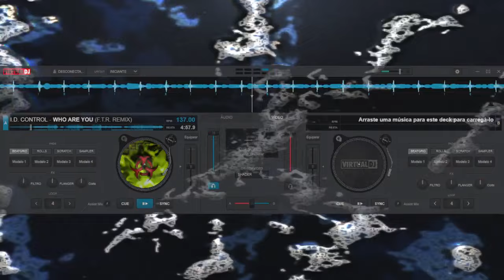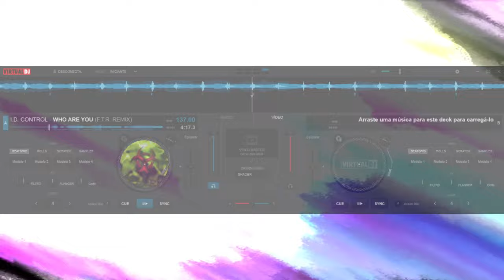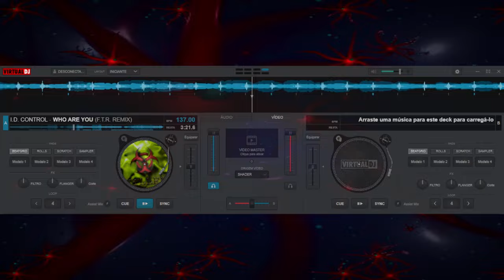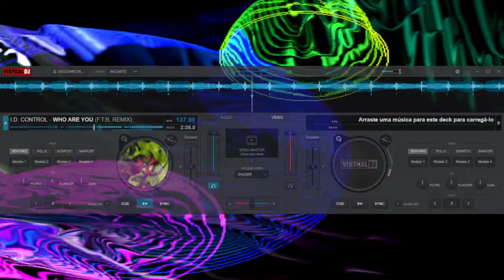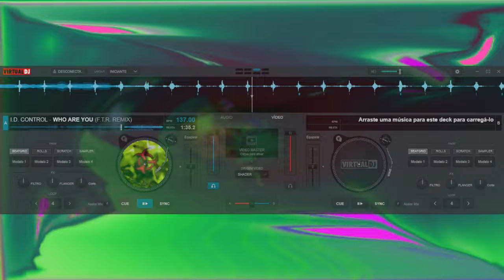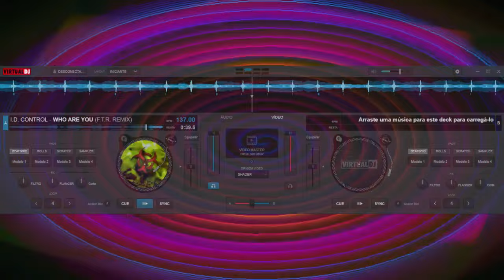I.D. CONTROL - WHO ARE YOU ( F.T.R. REMIX )